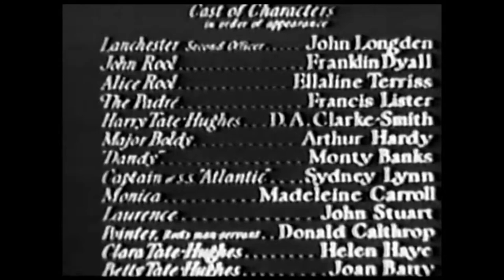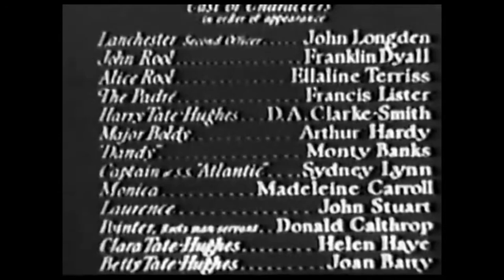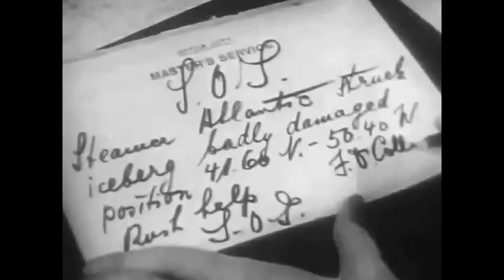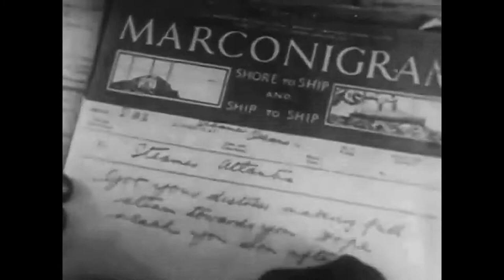ATLANTIC (1929) - Stabilized Reconstruction Edit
This is a film stabilized and reconstructed fan edit of the early 'talkie' film ATLANTIC, featuring reinstated additional scenes of passengers and brief additional sinking scenes.

ATLANTIC (1929) - also known as Titanic: Disaster in the Atlantic for its home video release - is a British drama film based on the RMS Titanic tragedy and set aboard a fictional ship, called the S.S. Atlantic. The  film was directed and produced by Ewald André Dupont and stars Franklin Dyall and Madeleine Carroll.

The main plotline revolves around a man who has a shipboard affair with a fellow passenger, which is eventually discovered by his wife. The ship also has aboard an elderly couple, the Rools, who are on their anniversary cruise. Midway across the Atlantic Ocean, the S.S. ATLANTIC strikes an iceberg and is damaged to the point where it will sink. A shortage of lifeboats causes the crew to only allow women and children in (though the captain allows a few men to take to the last remaining boats as the disaster reaches its zenith) and many couples are separated. Mrs. Rool refuses to leave her husband and after the boats are gone all the passengers gather on the deck and sing "Nearer, My God, to Thee" as the ship sinks into the ocean. The final scenes depict a group of passengers saying the Lord's Prayer in a flooding lounge, and in this edit by Pickles Productions, cut scenes of the ship violently flooding and seen sinking into the ocean are reinstated.

Cast:
Franklin Dyall as John Rool
Madeleine Carroll as Monica
John Stuart as Lawrence
Ellaline Terriss as Alice Rool
Monty Banks as Dandy
Donald Calthrop as Pointer
John Longden as Lanchester
Arthur Hardy as Maj Boldy
Helen Haye as Clara Tate-Hughes
D.A. Clarke-Smith as Freddie Tate-Hughes
Joan Barry as Betty Tate-Hughes
Francis Lister as Padre
Sydney Lynn as Captain Collins
Syd Crossley as Telegraphist
Dino Galvani as Steward
Danny Green as Passenger
Fanny Wright as Passenger